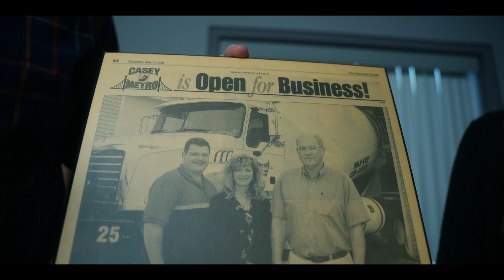JA Nova Scotia Earl Casey 2024 V4 FINAL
Meet Earl Casey. Earl is part of the 30th Class of Laureates Inducted into the NS Business Hall of Fame. Earl gained firsthand experience at of the hard work it takes to be successful and laid the foundation for his remarkable entrepreneurial journey. He recognized strategic opportunities for Casey Concrete, which led to its growth across the region. His impact extends beyond the boardroom, as he is immersed in community endeavours, serving on numerous boards, contributing to charitable organizations, and actively participating in service clubs.